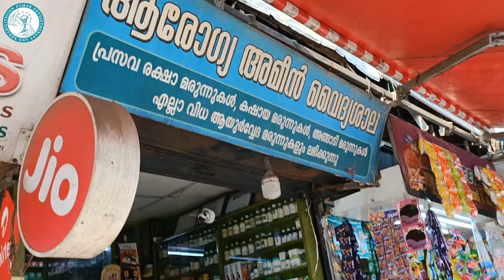അശ്വഗന്ധ വേര് ടെൻഷൻ കുറക്കാനും മാംസപേശികളുടെ ദൃഢത വർധിപ്പിക്കാനും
This video is for general information and educational purposes only and does NOT constitute the practice of medicine or other professional health services, including giving of a medical advice. No doctor-patient relationship is formed. The use of this information and the materials provided in the video is at user’s own risk.  The contents of the video are not intended to be a substitute for professional medical advice and are not intended to treat, diagnose, cure or prevent disease. Viewers should not delay or disregard obtaining medical advice for any medical condition they have and seek the assistance of their healthcare professionals for any such conditions
Abdul jalil and zumar physiotherapy will not assume any liability for any direct or indirect losses or damages that may result from use of the information contained in this video, including but not limited to, economic loss, injury, illness, or death. Furthermore, all content in the video is subject to change without notice, so the content creator assumes no responsibility for the accuracy of information contained. Please review all information regarding any medical condition or use of medications and/or supplements with your physician or healthcare provider.

ABDUL JALIL
PHYSIOTHERAPIST,ZUMAR PHYSIOTHERAPY CENTRE,MANJERI,MALAPURAM